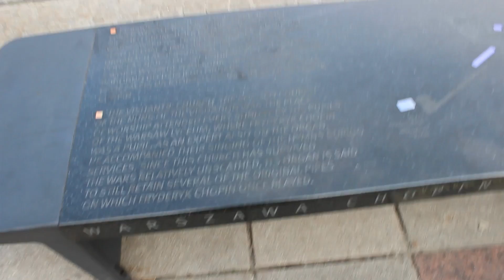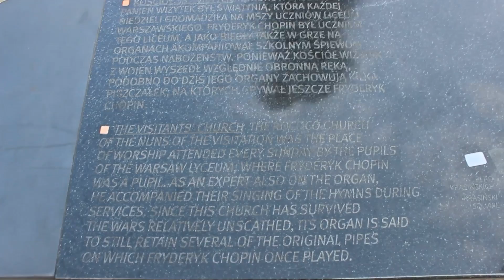Варшава помощь с регистрацией беженцев с Украины. Warszawa Registration of refugees from Ukraine.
Допомога українцям у Польщі

Ресурс з детальною інформацією для переселенців з України до Польщі. УВКБ ООН створили цей вебсайт для біженців та шукачів притулку у Польщі, членів їхніх сімей та людей, які їм допомагають.
На цьому вебсайті ви знайдете корисну інформацію та посилання на інформацію про житло,
міжнародний захист у Польщі, права та обов’язки, доступ до послуг тощо.